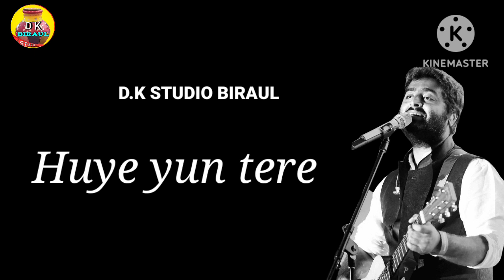Chupa Bhi Na Sakenge Status | Kalank Tittle Track | Watshapp Stauts | Dk Studio biraul ❤